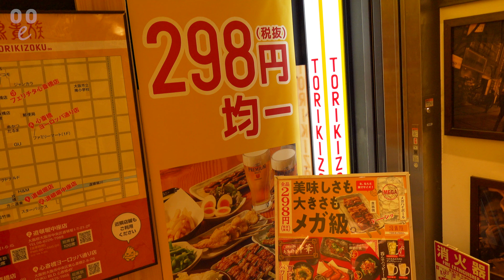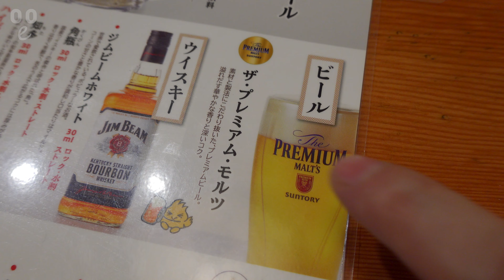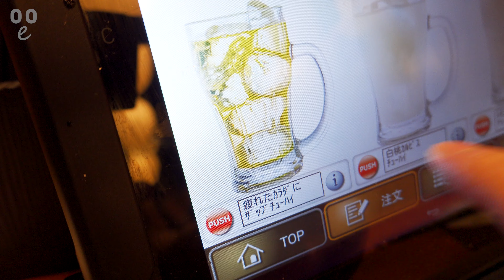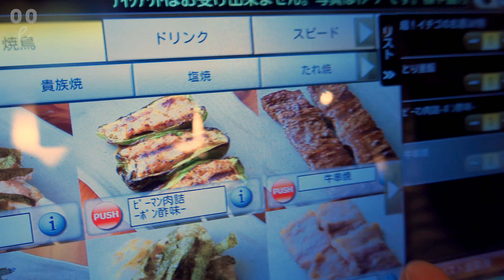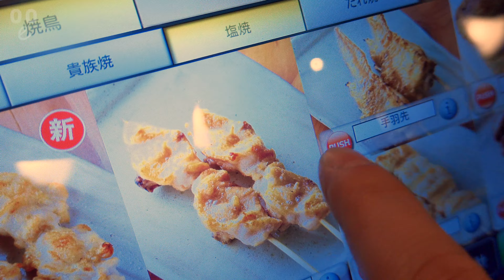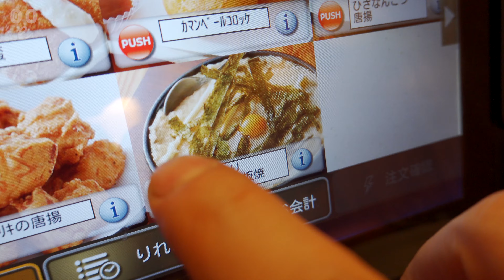ooe #21 [자막] 오사카 맛집 / 현지인 가득 가성비 좋고 맛난 야끼토리 토리키조쿠 / Japanese Yakitori TORIKIZOKU Osak / 焼き鳥 鳥貴族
Japanese Yakitori
TORIKIZOKU
All Menu is 298JPY(+TAX)